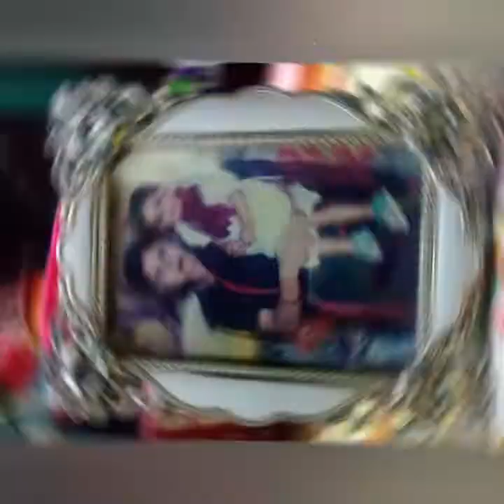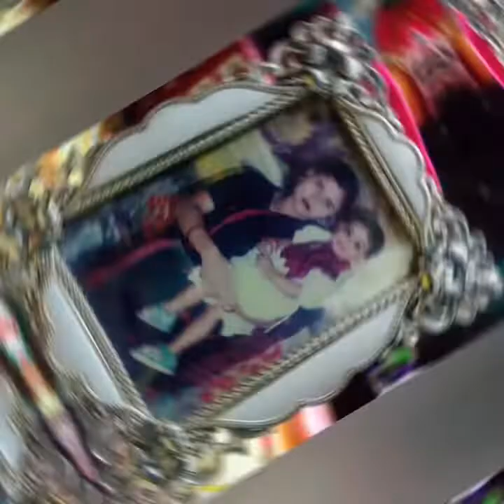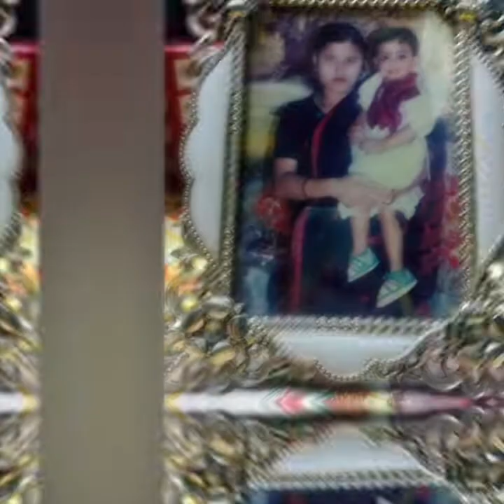তোমার মত লয় না কেউ আমায় বুকে টানি|| mago tomar moto loyna keu amr buke tani|| আম্মু গানটা তোমার জন্য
আমার মার জন্য আজ প্রথম নিজের কন্ঠে একটা গান গেয়ে শোনালাম আপনাদেরকে। আমি জানিনা আমার মা আমার গাওয়া গান শুনবে কিনা, আপনারা গানটা শুনে আমাকে বলবেন কেমন হয়েছে। আর আমার আব্বু আম্মুর জন্য দোয়া করবেন আল্লাহ যেন তাদের নেক হায়াত দান করে। সবাই অনুগ্রহ করে আমার পাশে থাকবেন। আমাকে অনেক বড় হতে হবে আমার আব্বু আম্মুর জন্য